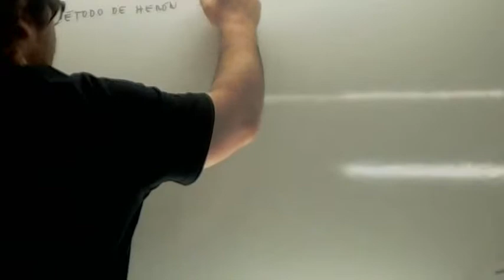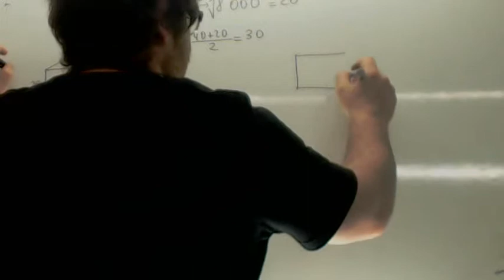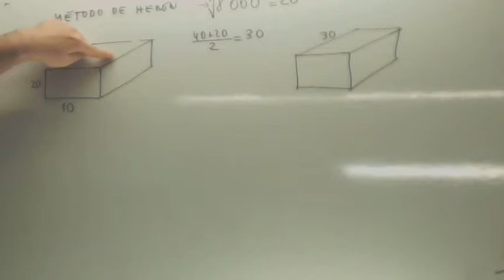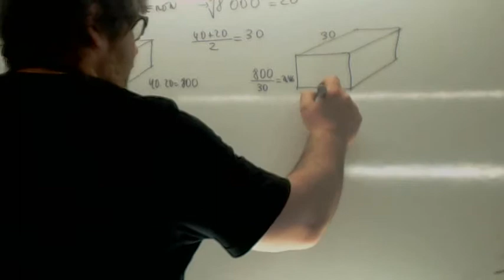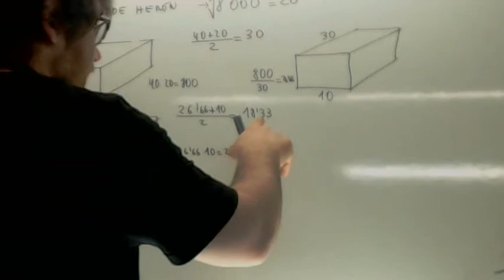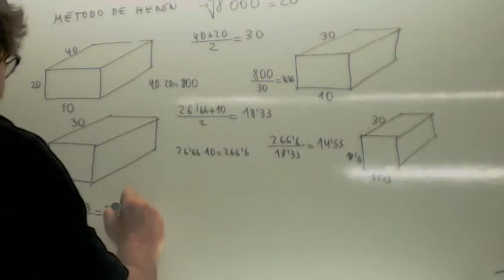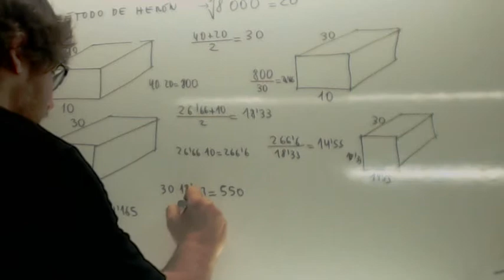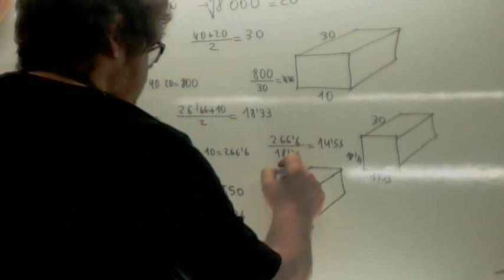Pedagogia matematica 05 Raiz cubica 02 Heron Usero